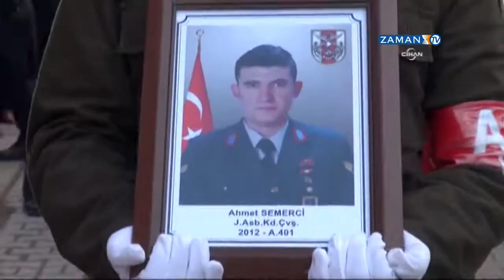Şehit Jandarma Ast.Kd.Çavuş Ahmet Semerci son yolculuğuna uğurlandı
Şırnak'ın Cizre ilçesinde teröristlerle çıkan çatışmada şehit düşen Jandarma Ast. Kd. Çavuş Ahmet Semerci, son yolculuğuna uğurlandı. Balıkesir’in Sındırgı ilçesinde İbiller mahallesindeki babaevinde helallik alınmasının ardından ikindi namazının ardından cenaze namazı kılındı. Cenazede ailesi ve yakınları güçlükle ayakta durabildi.